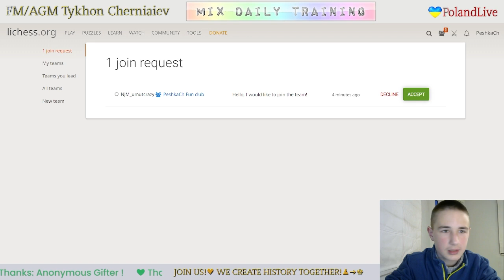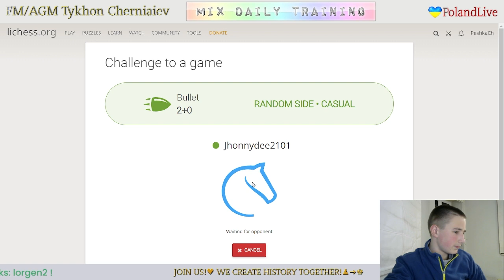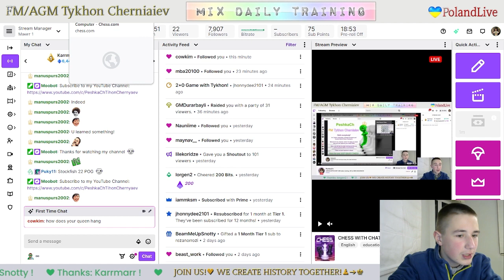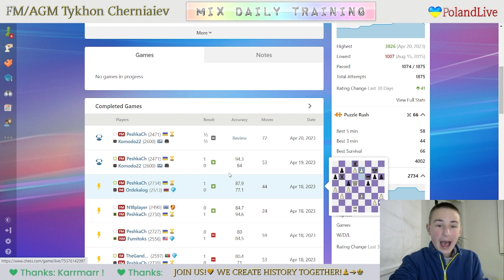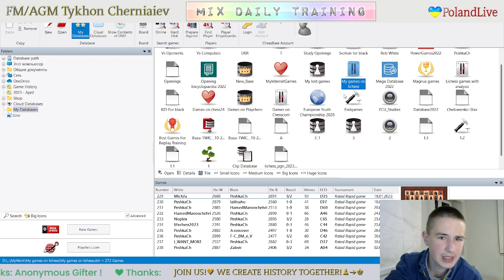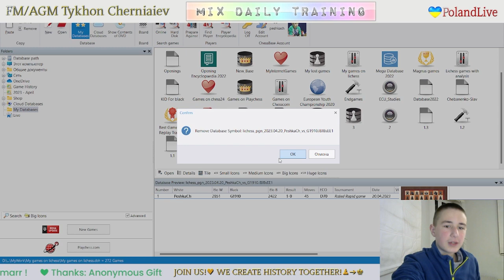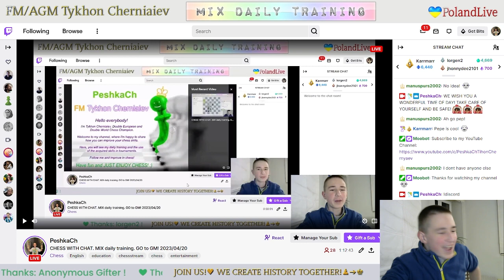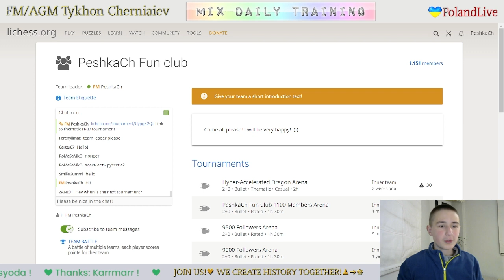CHESS. MIX daily training. GO to GM! LiveStream. 20/04/2023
The highlights of the stream:
     0:34 - Game with a live opponent "G1910"
   20:46  - Puzzles
   44:08 - Game with computer Grandmaster 22
1:06:52 - Analysis of the game